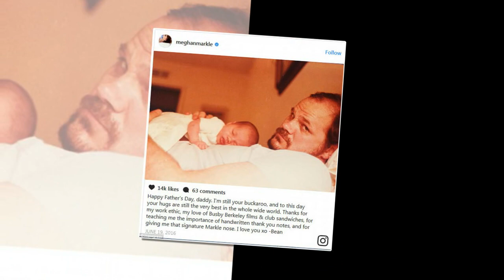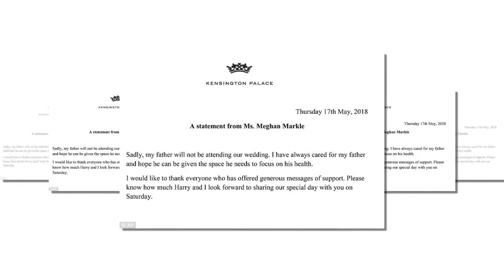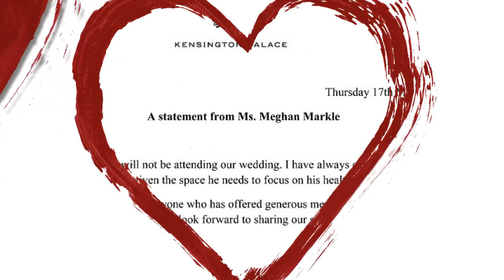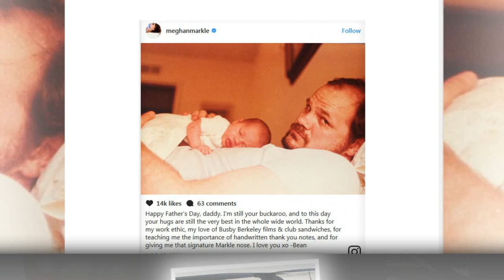Meghan Marlke's father has said the Royal Family are 'like Scientologists' because of their secrecy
Thomas Markle likens the royals to a 'secretive Scientology cult' as he attacks 'wall of silence' from family since daughter Meghan wed Prince Harry.